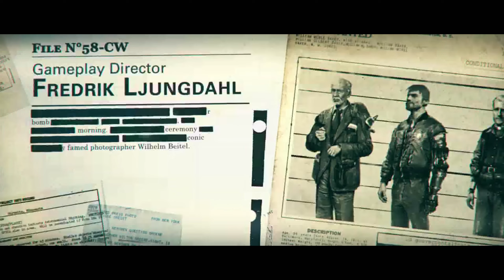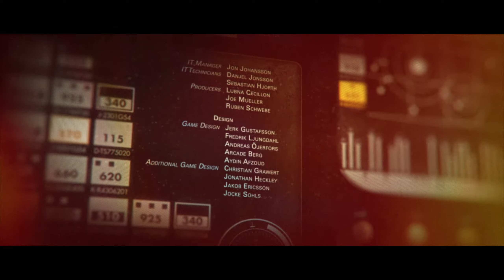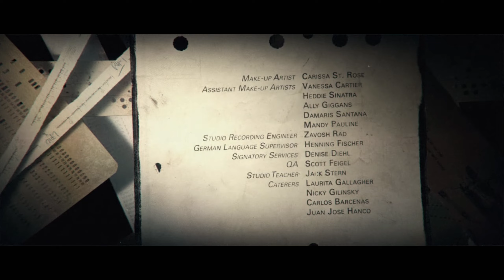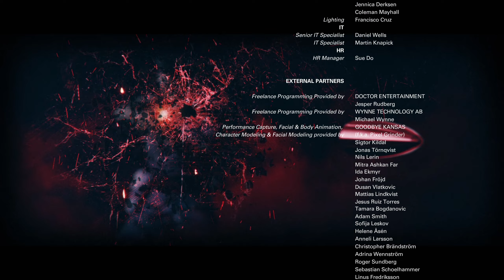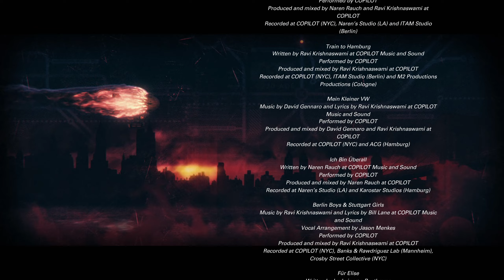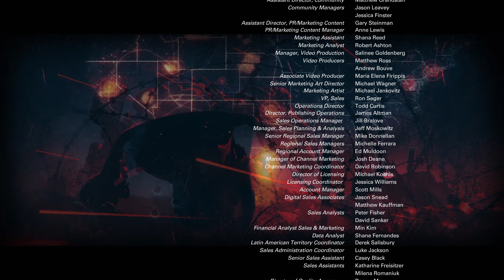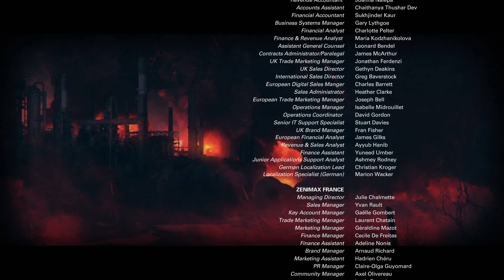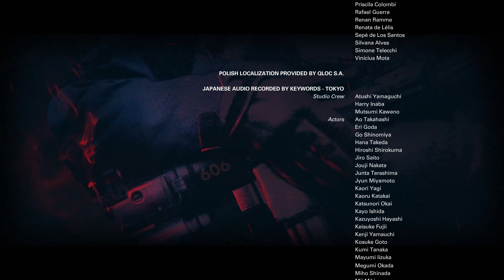Let's Play - Wolfenstein: The New Colossus - 20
Das Ende

So there is more content after the main story. You read about it here... You can also go do it yourself :-) Maybe one day ill come back to it.